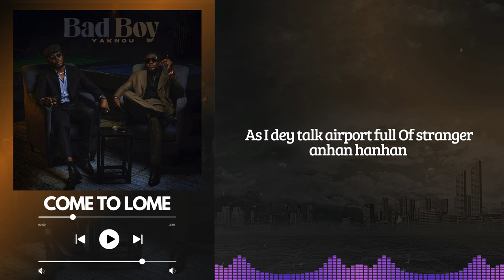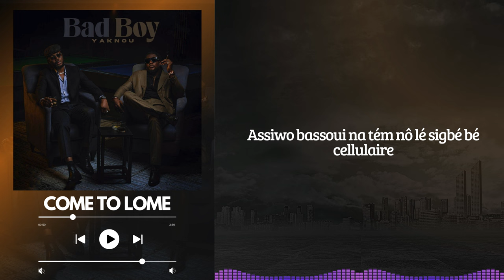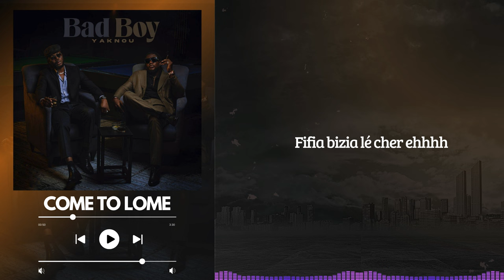YaKnou - COME TO LOME (Lyrics)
Ecoutez YaKnou

EP "BADBOY"

Auteur Compositeur : YaKnou

©️ YaKnou Musique